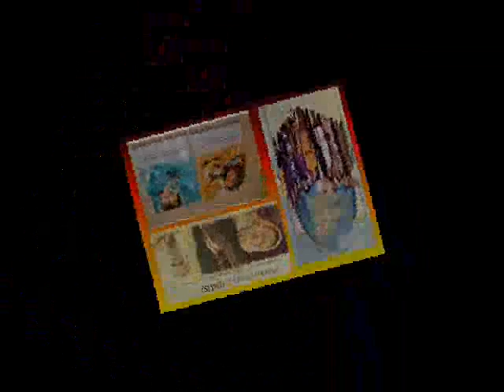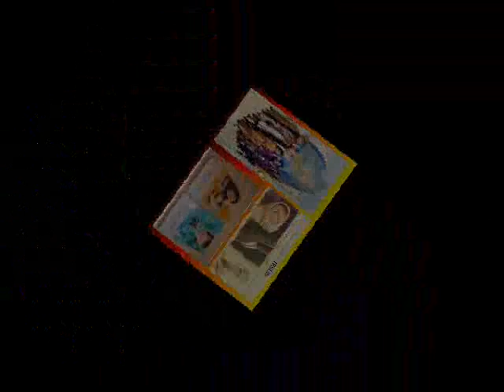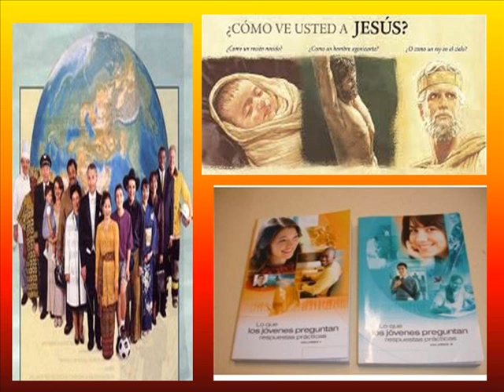GRACIAS JEHOVA POR CONOCERME-GINA SANTISTEBAN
LINDA CANCION :)